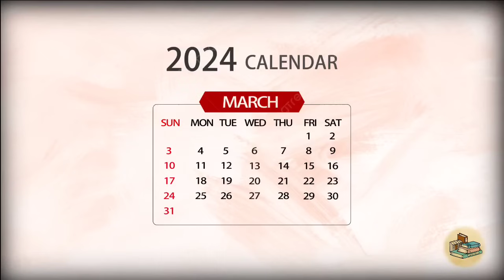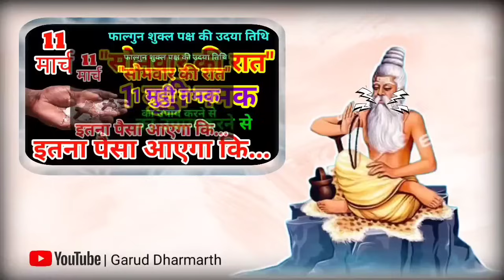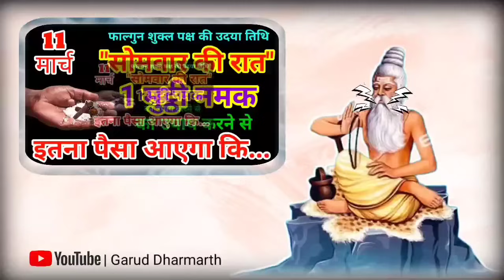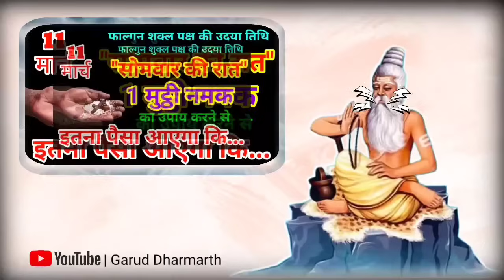11 मार्च फाल्गुन सोमवार की रात सोने से पहले एक मुट्ठी नमक से विशेष उपाय/// somwar ke upay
11 मार्च फाल्गुन सोमवार की रात सोने से पहले एक मुट्ठी नमक से विशेष उपाय | somwar ke upay

11 मार्च सोमवार माघ दसवी तिथि | सोमवार के दिन बेलपत्र और चावल से विशेष उपाय | somwar ke upay

Ekadashi Gangajal ke upay
Somwar ke upay pradeep mishra ji
Somwar upay pradeep ji mishra
Somwar karz mukti ke upay